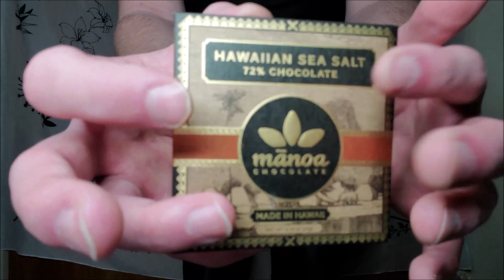ASMR - Leather Leggings Scratching W/ Layered Mouth Sounds - Extreme Tingles, Fabric Sounds, Tapping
Leather leggings scratching with layered mouth sounds. It will give you extreme tingles from these fabric scratching creating leather sounds. Mixture of tapping and scratching of the fabric. Intended to relieve anxiety, stress, and to help you sleep! These pair of leather leggings are from Commando.

I'm Kyle. On this channel you can expect fast & aggressive triggers, slow & gentle to help you fall asleep, positive affirmations & energy plucking to relieve anxiety, latex fashion, fabric scratching such as leather & PVC, and personal attention.

     Your Anxiety Just Rapidly Vanishes - Inaudible/Unintelligible, ⚡Fast

My books

Canva Pro (Free 30 day trial. The one stop for graphics design creation for all your projects.)
EXLATEX Latex Rubber Long Gloves
Wahl Hair Clipper Kit
Nair Hair Remover Men's
Pillow Speaker For ASMR
GentleWhispering Asmr Collection
GentleWhispering Asmr Collection 3
Faux Leather Shirt (This is the one I wear in my videos)
Blue Yeti Pro (One I use, highly recommend)
Pjur Original 250ml
2 pairs of Mic Covers fluffy and foam (I use the fluffy cover in my videos.)
Hamilton Beach Dual Breakfast Sandwich Maker W/ Timer, Silver
Hamilton Beach Breakfast Sandwich Maker, Black
Hamilton Beach Breakfast Sandwich Maker W/ Timer, Silver
Crocs Men's and Women's Classic Clog
UBeesize Selfie Ring Light with Tripod Stand & Cell Phone Holder (I personally use this!)
Commando faux leather leggings
Bubblelime Bootcut Yoga Pants
PURA D'OR Professional Grade Anti-Hair Thinning
Carhartt Men's Work Short Sleeve T-Shirt
Amazon Basics 4 Pack AA Alkaline Batteries
Bounty Quick-Size Paper Towels
Dickies Men's Dri-tech Moisture Control Crew Socks Multipack
Vital Proteins Chocolate Collagen Powder Supplement (Type I, III)
Wyze Security Camera with Spotlight Kit
Carson MicroBrite Plus 60x-120x LED Microscope
occer 12x25 Compact Binoculars
Ring Stick Up Cam Battery HD Security Camera
Amazon Basics Multipurpose Copy Printer Paper
Amazon Basics Home Office Shredder
Scotch Heavy Duty Packaging Tape, 1.88" x 22.2 yd
Wrapping Paper Cutter 2 Pack
Microsoft 365 Personal 12-Month Subscription
Microsoft 365 Family 12-Month Subscription
Norton 360 Deluxe (2022 Ready) Antivirus Software